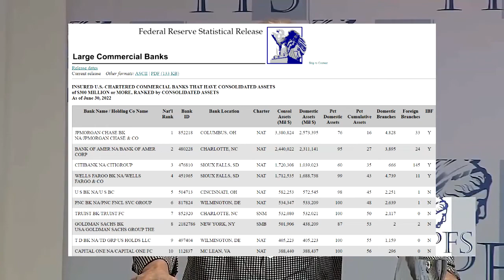As Told By Hoppe: Who Are The Enemies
An excerpt from Hans-Hermann Hoppe's speech at his Property and Freedom Society. Using insights gleaned from the Alt-Right, Hoppe identifies the modern enemies of not just Liberty but of the everyman.